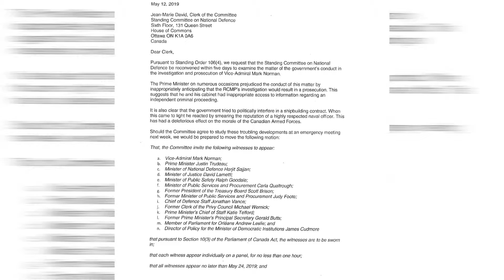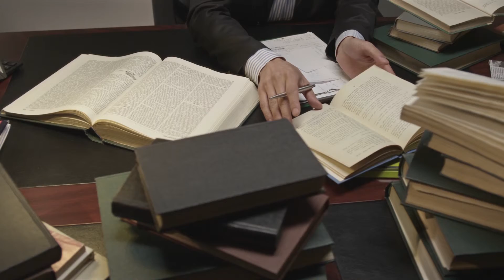The miscarriage of justice toward Vice-Admiral Mark Norman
There is overwhelming evidence that Justin Trudeau and his Liberal government politically interfered in this case and fought to keep documents secret that would eventually lead to the stay of charges. We will continue to fight for a parliamentary inquiry into the travesty and miscarriage of justice towards Vice-Admiral Mark Norman.